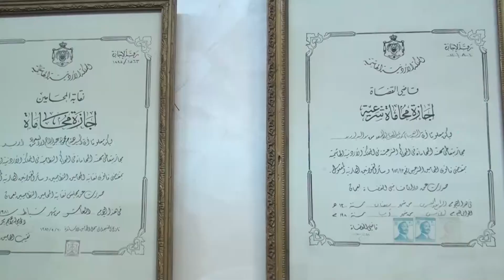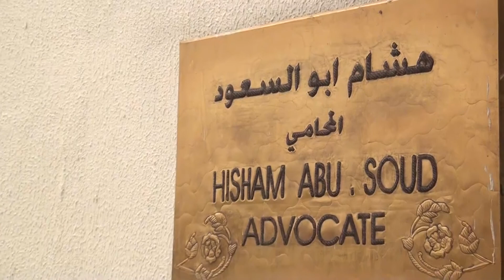المحامي هاشم السعود انجازات وطنية